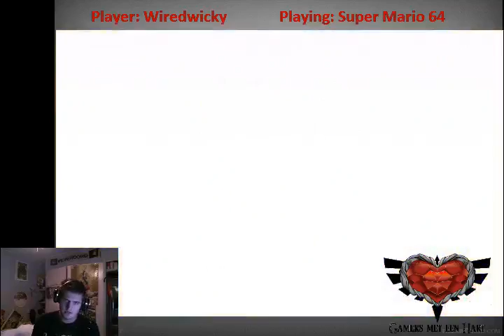WiredWicky - Super mario 64 [3] - 2 / 5